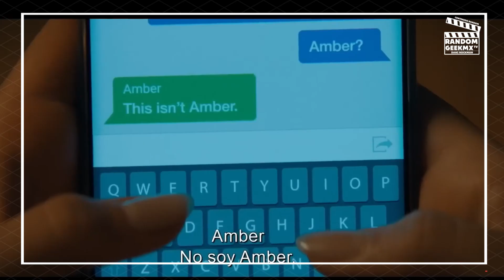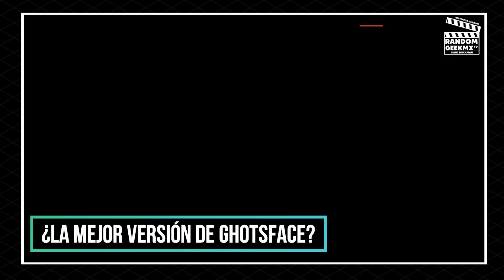SCREAM 6 RESEÑA /REVIEW SIN SPOILERS